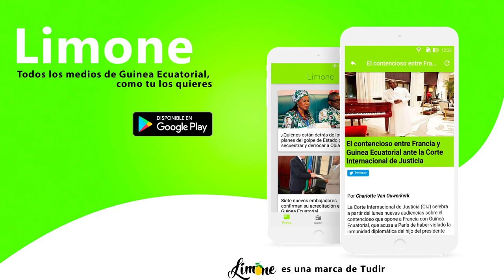Kevin C - That shit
Kevin C interpretando "That shit". 2018
🎶📲📥📩 DESCARGAS